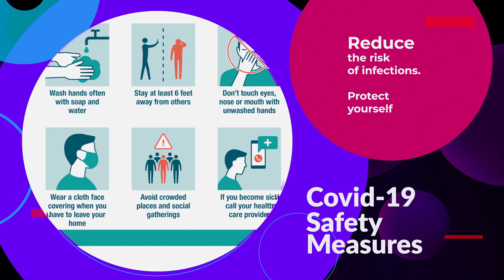COVID-19 Safety Precaution Tips in 45 Seconds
This 45second video gives you guidelines and measures to protect yourselves and to keep your family and community safe from COVID-19 and encourages Gambians to wearamask and getvaccinated.